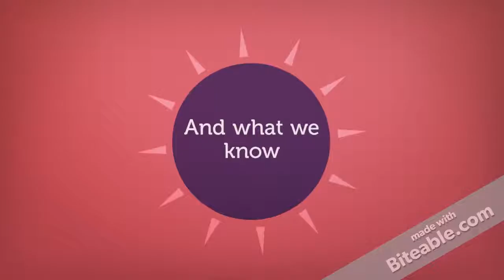Digital Illustrator (copy)